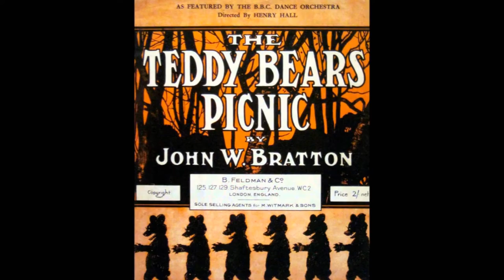Henry Hall And His Orchestra 'Teddy Bears' Picnic' 1932 78 rpm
Another Children's Favourites/Junior Choice staple through the 50's 60's and 70's.
Composed in 1907 words were added in 1932 by Jimmy Kennedy, Henry Hall with Val Rosing taking the vocals made the first recording that year.
Henry Hall's recording was of especially good quality with a large tonal range. It was used for more than 30 years by BBC audio engineers (up until the early 1960s) to test and calibrate the frequency response of audio equipment.